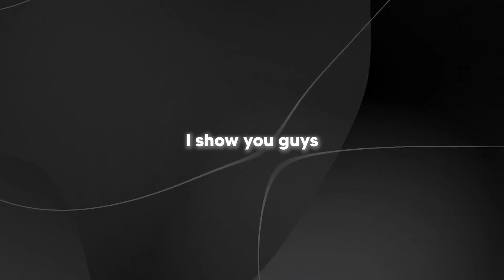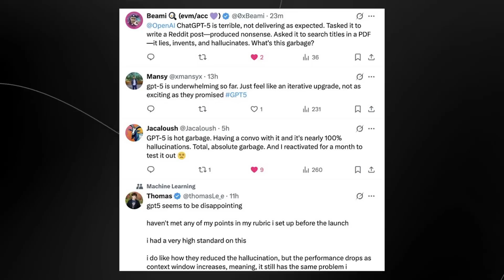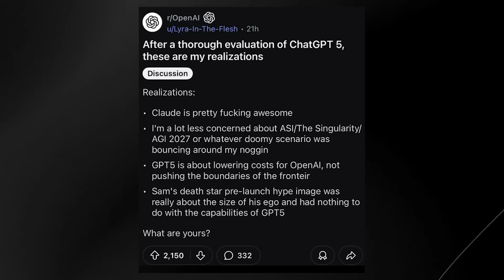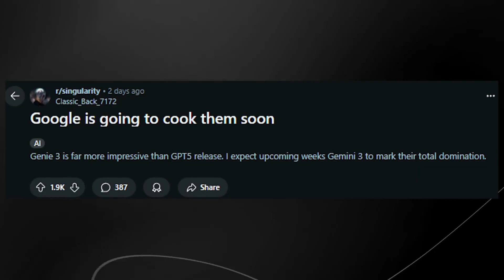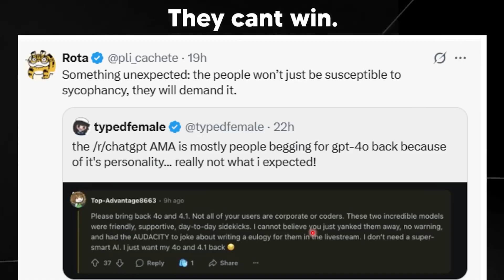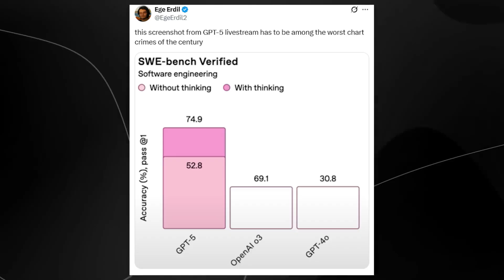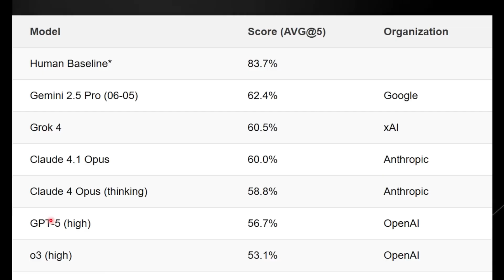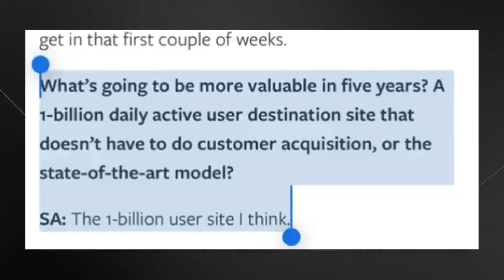What went wrong with GPT-5... (People really hate it)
GPT-5 was supposed to be the next big leap in AI.
Instead… it’s getting ROASTED by the internet.

In this video, we break down:
• Why early hype turned into frustration
• The biggest changes that angered loyal users
• Hidden trade-offs OpenAI doesn’t talk about
• What this means for the future of AI